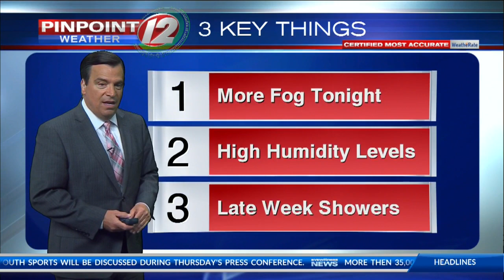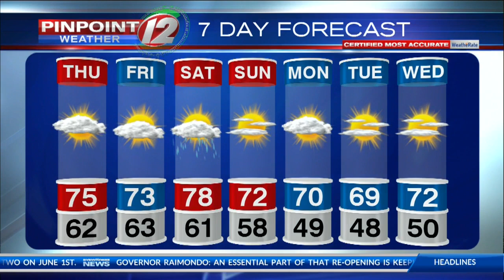Pinpoint Weather 12